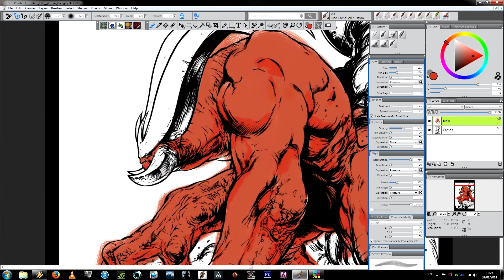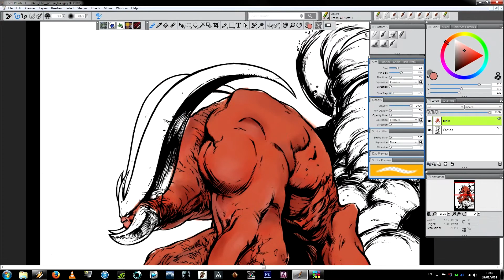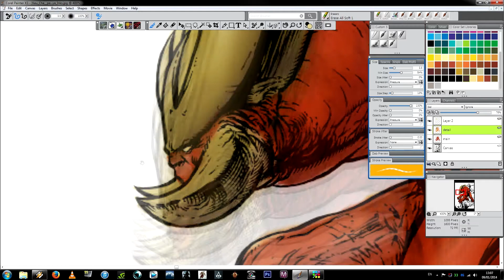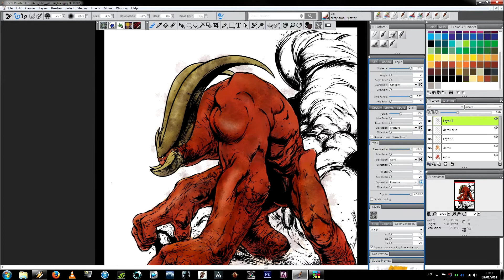speed painting with corel painter x3 part 1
having fun with corel painter x3